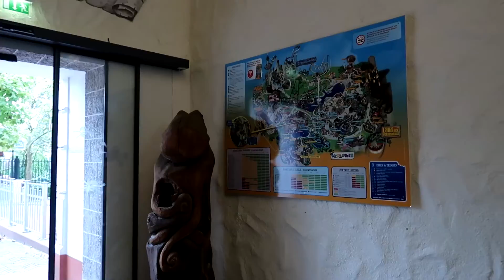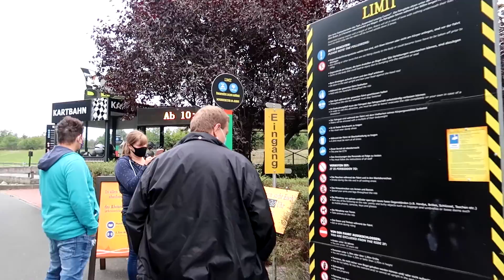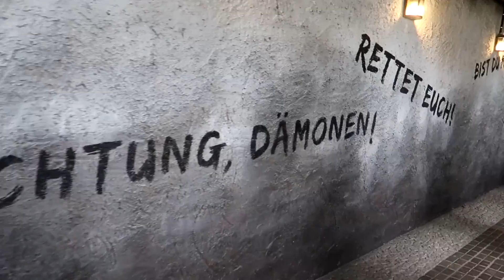DEMONISCH-GOEDE ACHTBAAN! | HEIDE PARK VLOG 2020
Afgelopen zomer deed ik een tripje doorheen Duitsland en bezocht ik Heide Park en Hansa Park. Die eerste was me zo goed bevallen dat ik heel graag terug wou gaan. Zo graag zelfs, dat het nog geen twee maanden geduurd heeft voor ik weer aan de poorten van Heide Park zou staan! Begin september ben ik weer naar Soltau getrokken voor twee dagen boordevol plezier. Dit park heeft me samen mijn zijn geweldige achtbanen als Flug Der Dämonen, Colossos Kampf der Giganten en Desert Race helemaal betoverd en ik kan er maar geen genoeg van krijgen! Helaas ben ik bij dit tripje dom geweest en was ik mijn SD-kaarten thuis vergeten, gelukkig had ik fantastisch gezelschap bij me die wel wat kaartjes voor me hadden en die van dit bezoek een waar feestje gemaakt hebben, thanks guys!

Yow mensen, ik ben Trioxo (ook wel bekend als Niels) en ik ben een pretparkvlogger op YouTube! Ik wou heel graag mijn grote passie voor attractie's delen met iedereen, daarom besloot ik om er video's over te gaan maken! Het liefst bezoek ik pretparken maar een kermis vind ik ook super leuk! Mijn favoriete pretparken zijn Walibi Belgium, Europa-Park en De Efteling. Hier kan je dan ook verschillende video's over terugvinden op mijn kanaal.

BEDANKT VOOR HET KIJKEN EN VEEL PLEZIER OP TRIOXO